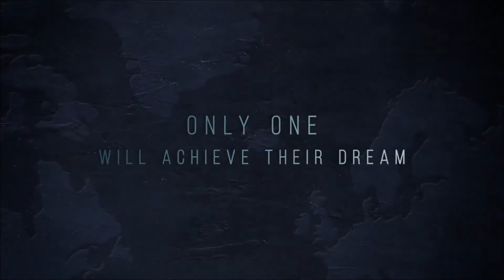The Final Table Official Trailer HD Netflix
Teams of chefs vie to impress some of the world's toughest palates as they whip up iconic dishes from different nations in this fast-paced competition.